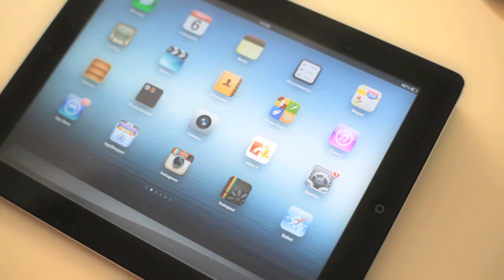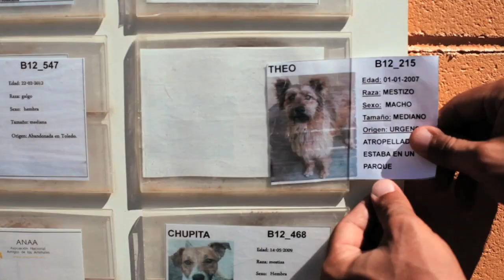ANAA - App Perros y gatos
Descárgate "Perros y Gatos", la nueva aplicación de ANAA para dispositivos móviles con la que contribuyes a salvar vidas. Cuidando un animal virtual ayudas a un animal real que tú eliges entre los que están esperando ser adoptados en el Centro de Adopción de ANAA.

Jugar con la app de ANAA es una forma divertida de aprender a cuidarlos y ayudar a encontrar un hogar para ellos, con la conexión con Facebook puedes publicar mensajes que darán a conocer al animal que has elegido entre tus amigos en la red social.

Y ahora ¡juega y cuida a tus amigos de cuatro patas, te están esperando!

Muchas gracias por colaborar con nosotros

Disponible en App Store y Google Play